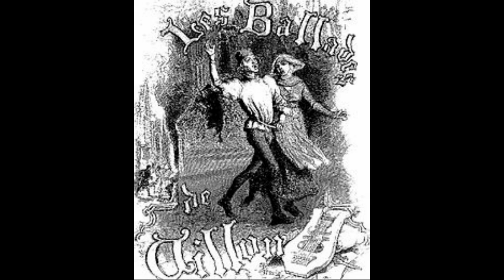François Villon - Balada de las cosas sin importancia